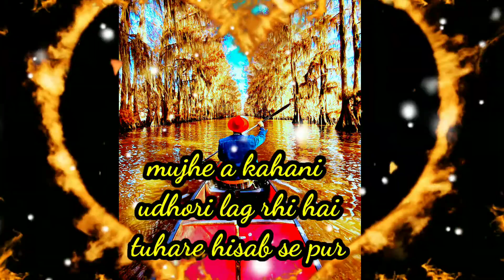14 December new tranding vedio virel vedio तबाही वाला स्टेटस देव किलर स्टेटस चैनल m